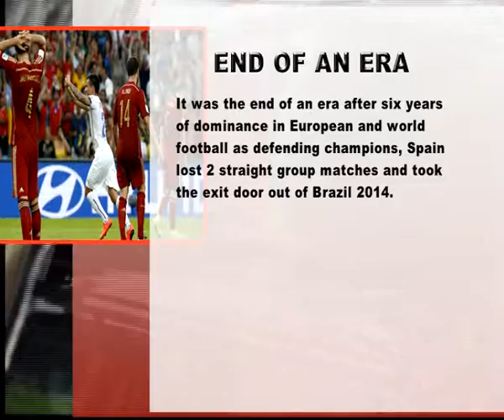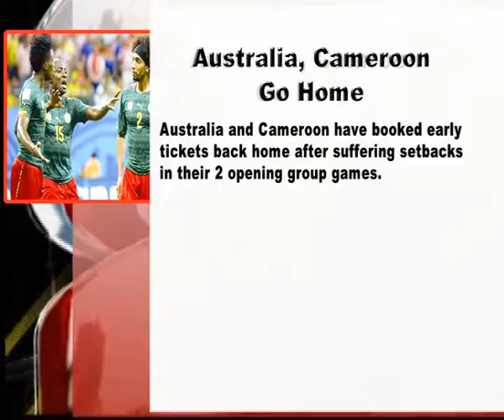uac soccer laff lines episode 5 sea2 June21 2014 EDIT WMV V9 001